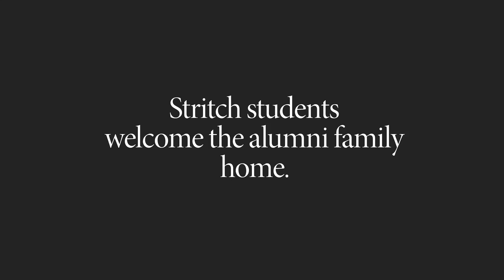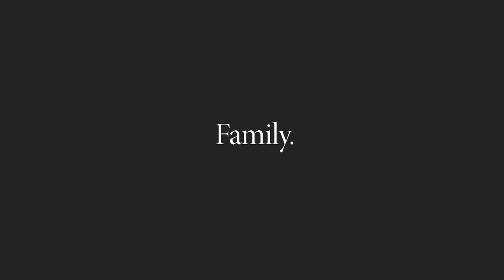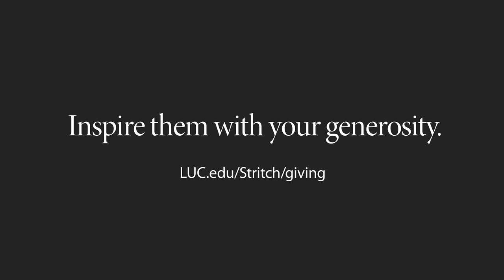Stritch School of Medicine Scholarships Reunion Weekend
Loyola University's Stritch School of Medicine is a prestigious medical school that teaches students to treat the whole person. Faculty and staff are dedicated to teaching the students how to prioritize and relate to patients.  To learn more about how you can invest and support the future of medicine, visit LUC.edu/Stritch/giving